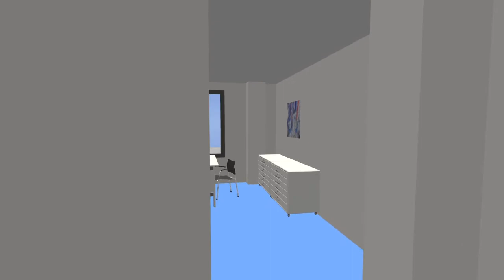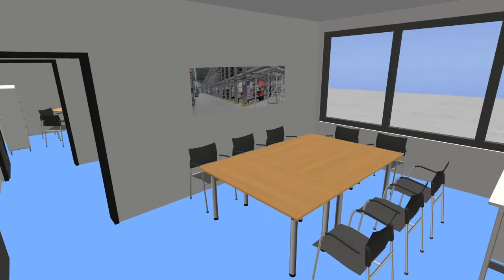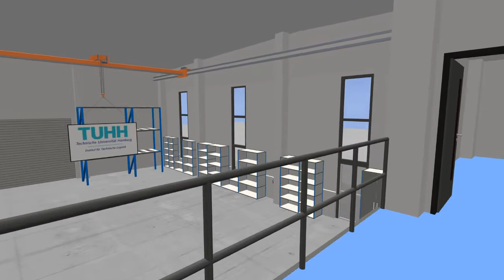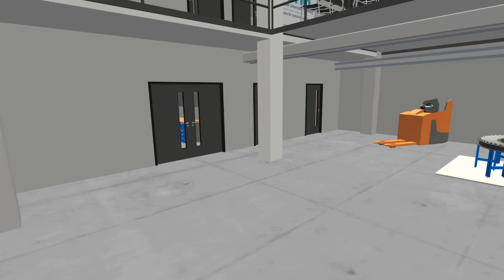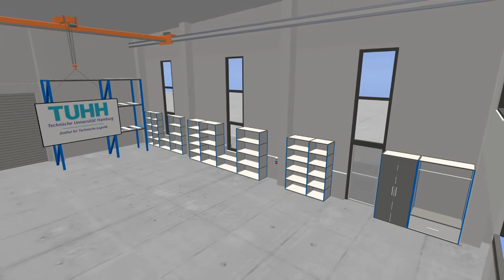Institut für Technische Logistik/TUHH, ein digitaler Rundflug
Herzlich Willkommen am Institut für Technische Logistik in Hamburg.

Begleiten Sie unseren Rundflug und lernen Sie unser Institut kennen.
Wir freuen uns über Ihren Besuch hier im Hause!